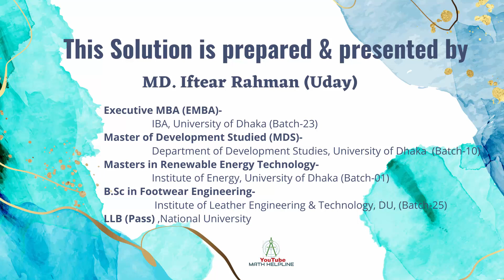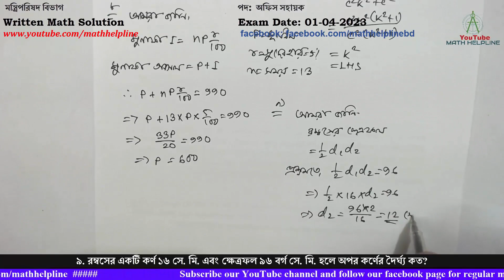মন্ত্রিপরিষদ বিভাগ পদ: অফিস সহায়ক Written Math Solution Exam Date: 01-04-2023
মন্ত্রিপরিষদ বিভাগ
৬. একটি প্রকৃত ভগ্নাংশের লব ও হরের অন্তর ১; লব থেকে ২ বিয়োগ ও হরের সাথে ২ যোগ করলে যে ভগ্নাংশ পাওয়া যাবে তা ১/৬ এর সমান। ভগ্নাংশটি নির্ণয় করুন?
৭. a : b = b : c হলে, প্রমাণ করুন যে, a/c = (a2+b2) / (b2 + c2)
৮. শতকরা বার্ষিক ৫ টাকা হার সরল মুনাফায় কত টাকা ১৩ বছরে মুনাফা-আসলে ৯৯০ টাকা হবে?
৯. রম্বসের একটি কর্ণ ১৬ সে. মি. এবং ক্ষেত্রফল ৯৬ বর্গ সে. মি. হলে অপর কর্ণের দৈর্ঘ্য কত?